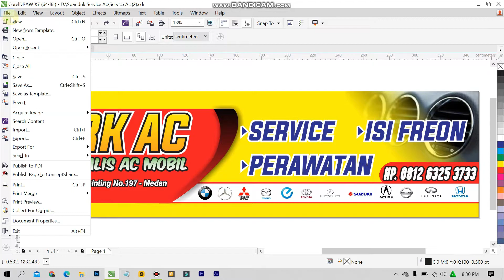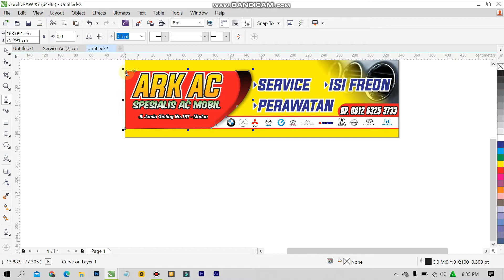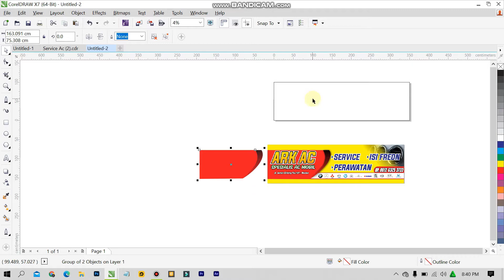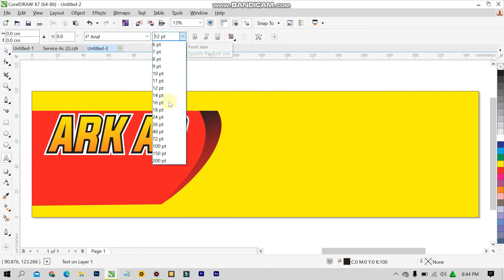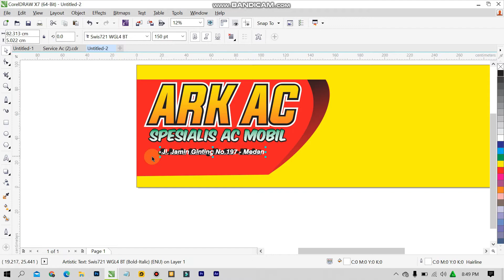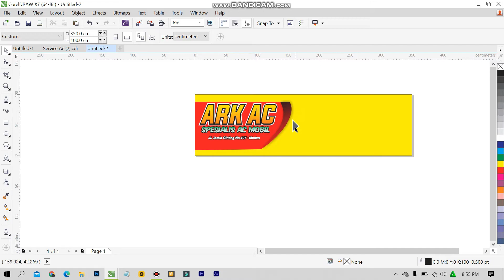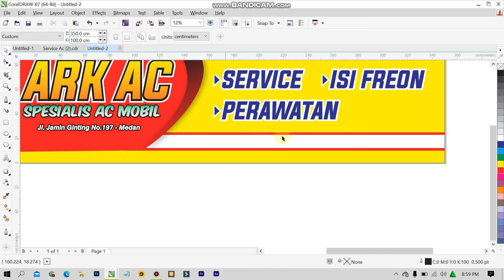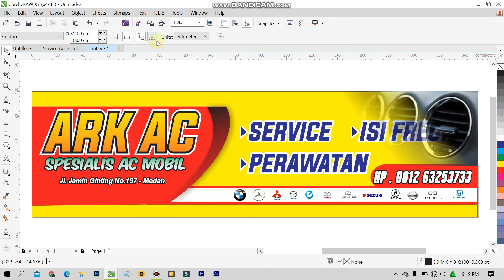Cara desain Spanduk Service AC yg Keren dengan Coreldraw X7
Selamat Datang di Channel Youtube Percetakan Ark Jaya
Terimakasih

Cara desain spanduk dengan Coreldraw X7 ,pada video kali ini saya membuat sebuah desain spanduk  mulai dari nol dengan penjelasan yang sangat rinci untuk pemula.

Belajar desain menggunakan software Coreldraw X7 bagi pemula. Dengan bahasan runtut urut lengkap dan jelas.